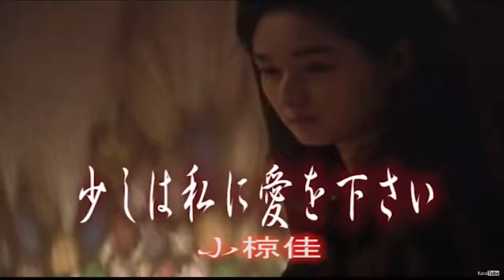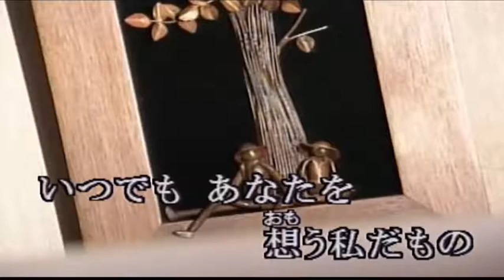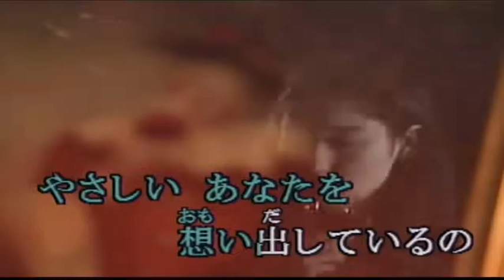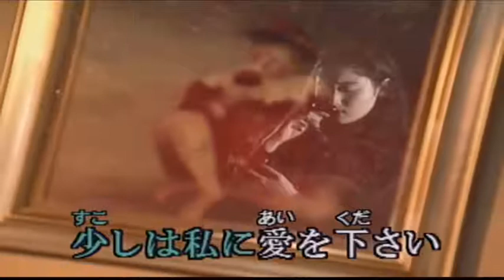カラオケ・小椋佳・少しは私に愛をください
「古いけど名曲」を歌っていきます！
完全に我流です
カラオケの画面は殆どYoutube などからの引用です（ごめんなさい）